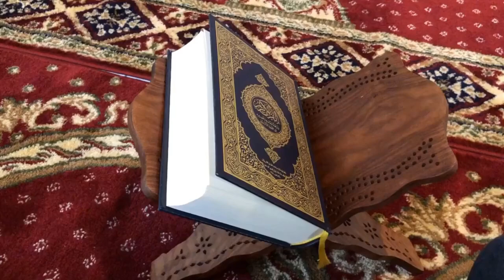Soorah Naba Tilawat